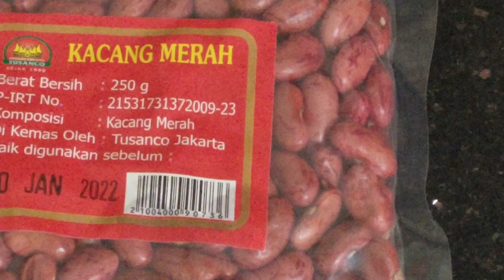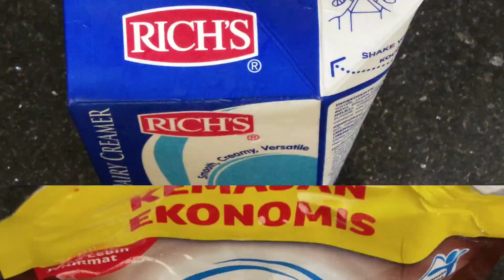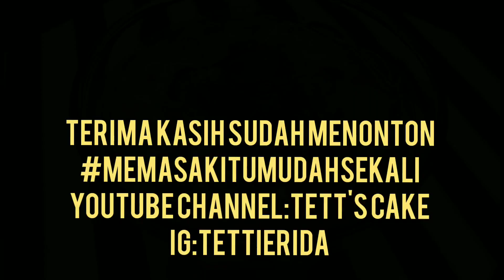RESEP ES KACANG MERAH GULA AREN ENAK MUDAH BUATNYA!!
Hai teman-teman chanel ini memberikan ide-ide kreatif dengan beberbagai resep aneka masakan,minuman sehat dan aman serta enak dan mudah sekali dibuat yang dapat kita sajikan kepada keluarga maupun dapat menjadi ide usaha kuliner dengan modal kecil yang dapat memberikan penghasilan sesuai yang diingikan.

Perkenalkan saya Tetti,seorang ibu rumah tangga,yang hobi dan senangnya memasak dan memasak,tanpa mengabaikan kegiatan mengurus rumah tangga,mendidik anak,bekerja sama dengan suami,juga kegiatan bertanam,kegiatan kerohanian dll.
Bercerita awal bisa masak, Tetti kecil dulu suka disuru2 untuk menyediakan bumbu-bumbu oleh papa dan mama, supaya cepat bermain, saya lakukan semua itu dengan cepat dan disukai oleh orangtua pada waktu itu, sampai2 orangtua sebut saja nama masakan, saya siapkan dengan baik,lalu papa saya melanjutkan memasak, kebawa sampai dewasa, bertemu suami saya yg suka makan,suka makanan rumahan rasa resto hehehhe. Sejak menikah suami saya tidak mengijinkan saya bekerja diluar rumah tetapi untuk mengembangkan hobi  memasak sangat didukung, jadilah saya belajar memasak,dengan mengikuti berbagai kursus masak kemana-mana dan yang terbaik,sampai-sampai  mengeluarkan kocek tidak tanggung-tanggung, juga belajar melalui buku masak memasak ,tabloid masak, bahkan mengikuti kompetisi masak memasak sambil menguji nyali sejauh mana kemampuan memasakku, puji Tuhan beberapa kali juara mendapat hadiah alat-alat masak,jadi banyak alat memasakku dpt dari hadiah lomba lumayan, juga voucer-voucher belanja.pernah diliput stasiun tv juga, menjeng di majalah-majalah,tabloid masak bersama komunitas-komunitas masak.

Alasan membuat channel youtube ini, agar saya bisa berbagi pengalaman  memasak yang saya miliki sesusai talenta yang Tuhan berikan kepada saya, sehingga dapat bermanfaat buat banyak orang. Support dari suami,anak dan adik-adikku agar melalaui chanel ini bisa dapat memberikan ide-ide baru kepada banyak orang yang mau berusaha di bisnis makanan dan minuman. Selain itu kepengen juga membuat buku masak di kemudian hari.

Terima kasih untuk semua teman-teman  yang mendukung channel ini sekarang dan selamanya,harapan saya teman-teman selalu sehat-sehat,sukses mencapai apa yg dicita-citakan.Amin